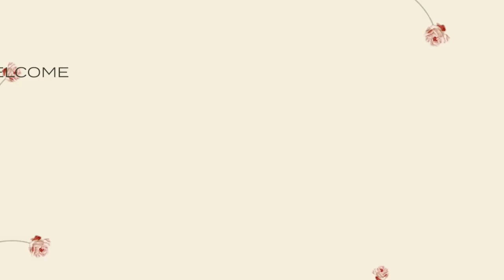*FULL VIDEO* Defending our Moral Values w/ Representative James Talarico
This week Candice is joined by Texas Representative James Talarico to discuss how his activism started in church, the ins and outs of government on the state level, why it's important to participate in peaceful protests, and what he does when he feels hopeless.

Upcoming Guest:

Dan Pearlman

Lizz Winstead

Haleigh Rosa